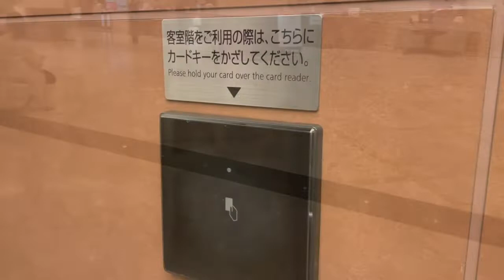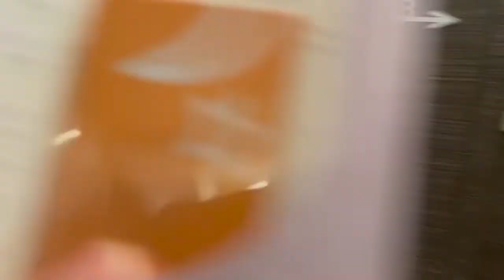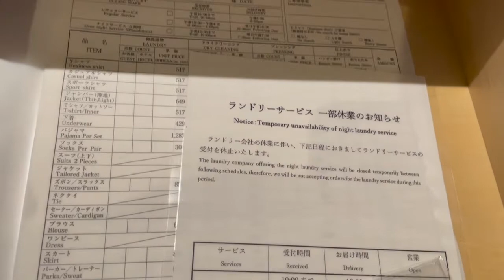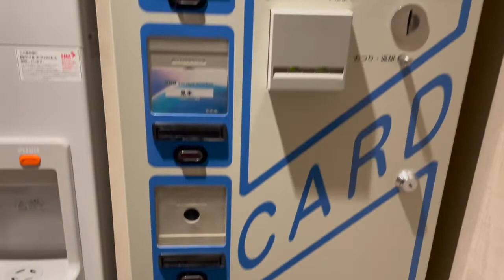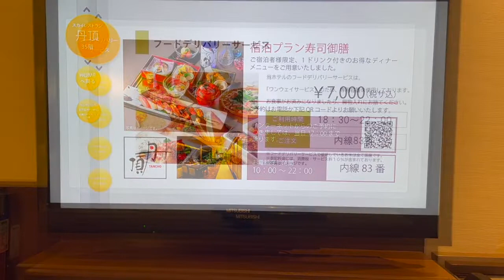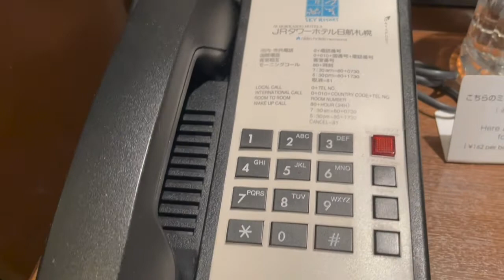どうみん割で「JRタワーホテル日航札幌」に行ってきた１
高層階からの景色ってやっぱいいよね。